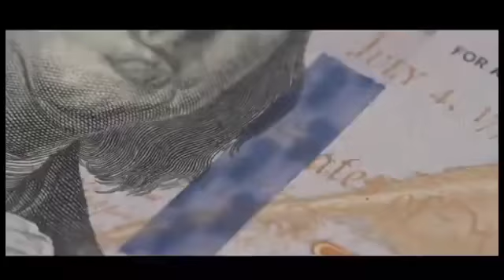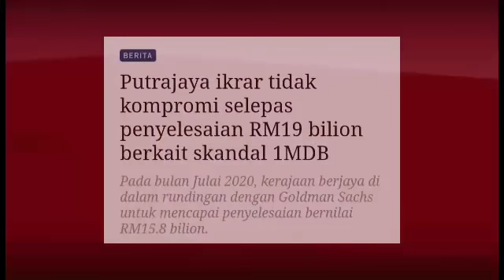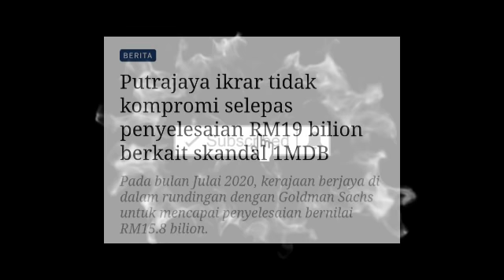SKANDAL 1MDB! KEPUTUSAN TERKINI DASHYAT BUAT NAJIB TERDUDUK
TENANG BOSSKU!